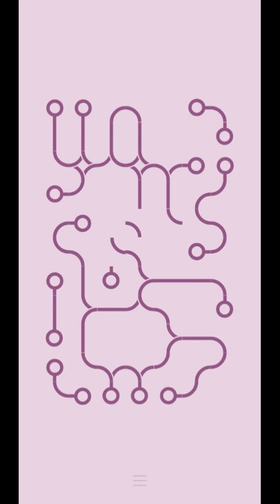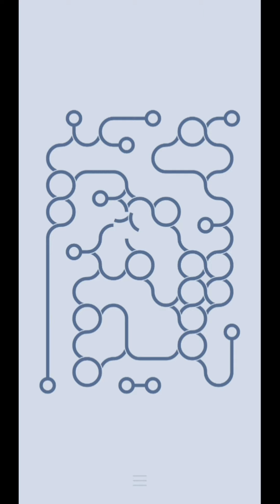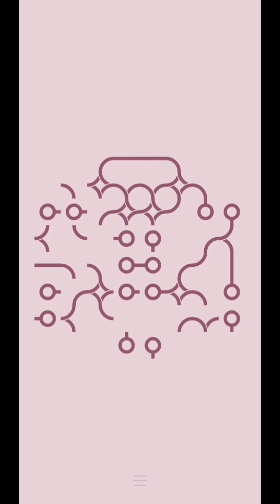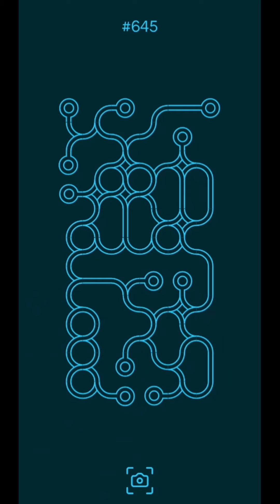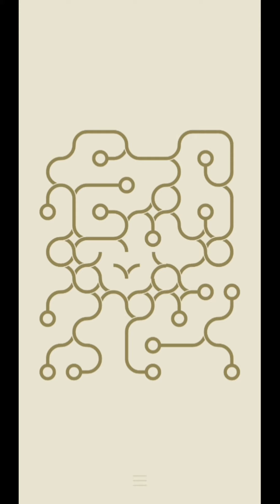Infinity loop easy to creat || with 8D music